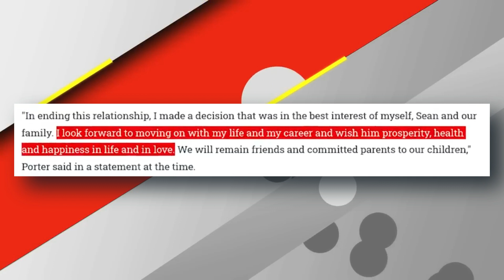Diddy's furious as feds uncover a tell all book by Kim Porter during a mansion raid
This sentence describes the intense anger of Diddy, also known as Sean Combs, upon discovering that federal authorities have found a revealing book written by Kim Porter during a raid on his mansion.